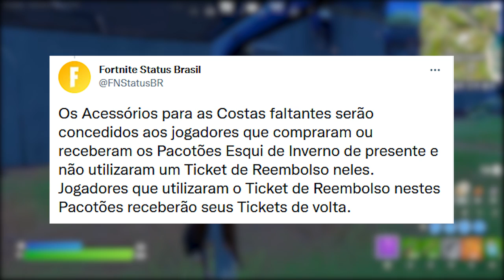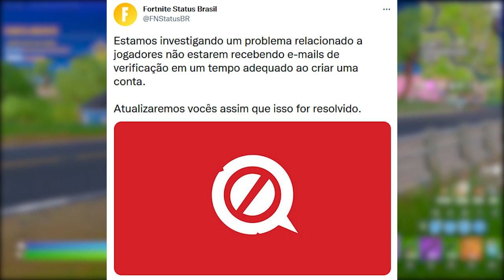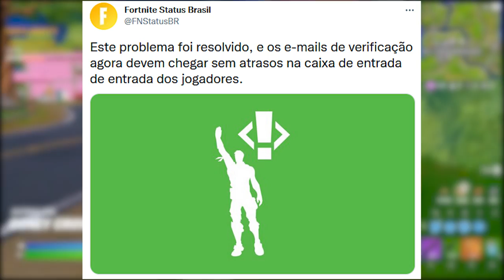FORTNITE - REEMBOLSO DEVOLVIDO, NOVA PICARETA FNCS e XP EXTRA?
Fala gurizada, nesse vídeo comento sobre reembolso devolvido no Fortnite, picareta FNCS novo design, arcos e mais. Espero que gostem :)

Programa para editar: Adobe Premiere